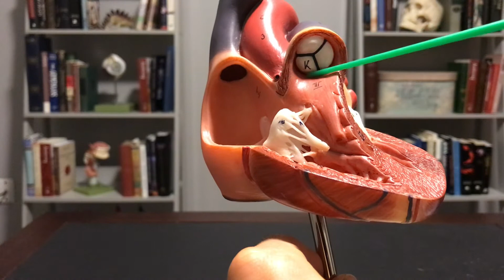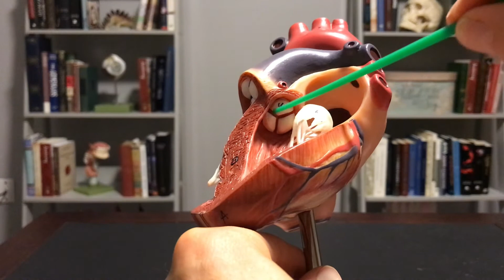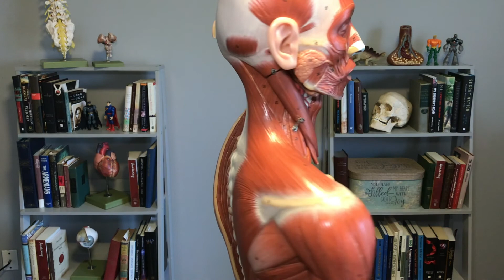Heart 3 Internal Anatomy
Detailed description of the internal anatomy of the heart.